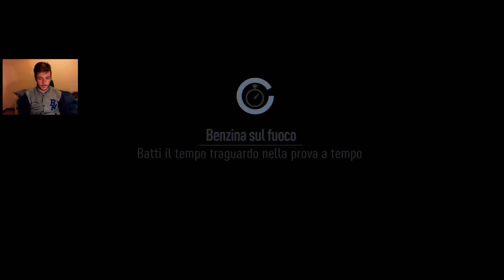Need For Speed #20 | Nuova auto da drift!! Scopriamo chi è l'outlawer e incontriamo Ken Block!!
ragazzi, in questa puntata ne vedrete di tutti i colori!!! :D
fatemi sapere cosa ne pensate di portarvi 4 (o se preferite5) missioni a puntata!
p.s. se volete aggiungermi su facebook per chiedermi qualcosa cercatemi pure: Lucas Molinari :)